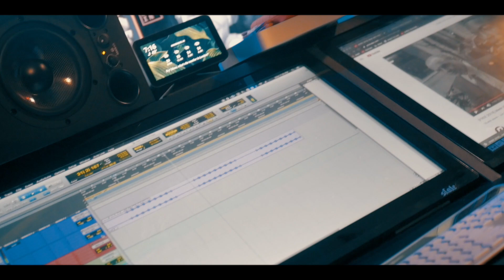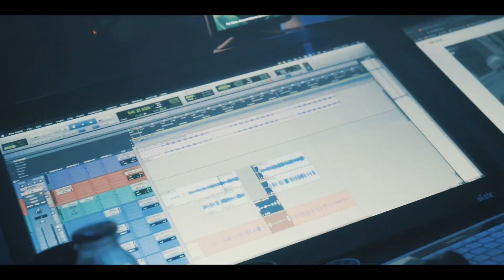Zelly Swagg - For The Wolves Official Video (Director: T.D Videos)